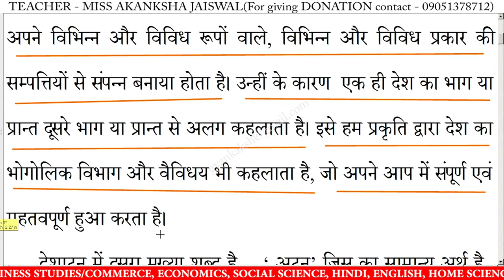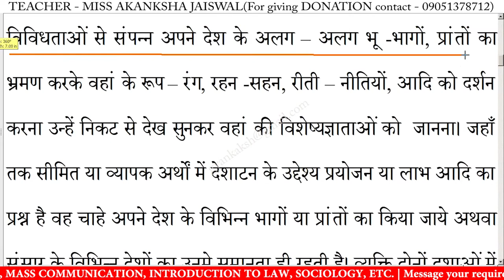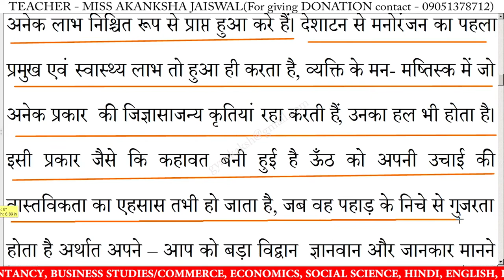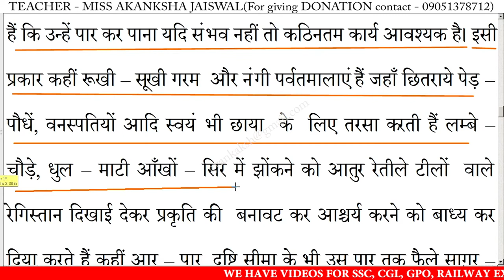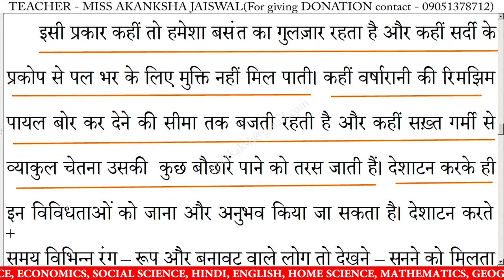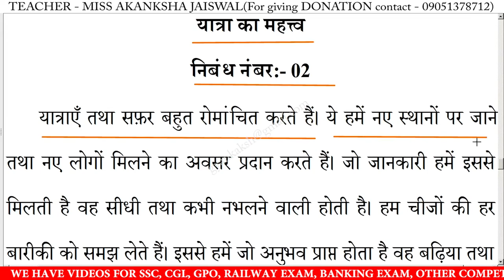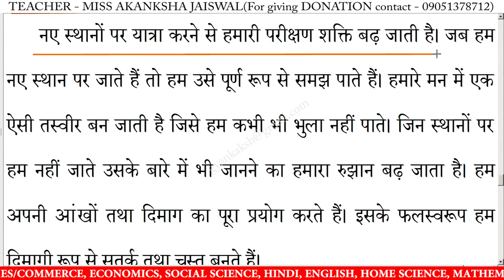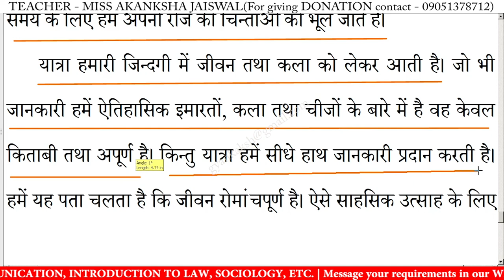देशाटन का महत्व पर निबंध | देश-विदेश की सैर का महत्व पर निबंध | यात्रा का महत्व पर निबंध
देशाटन का महत्व पर निबंध | देश-विदेश की सैर का महत्व पर निबंध | यात्रा का महत्व पर निबंध | निबंध लिखने का तरीका | essay writing in hindi

देशाटन का महत्व,
देशाटन का महत्व निबंध का उद्देश्य,
देशाटन का महत्व निबंध,
देशाटन का महत्व निबंध हिंदी में,
देशाटन का महत्व पर लेख,
देशाटन का महत्व का निबंध,
देशाटन का महत्व पर भाषण,
देशाटन का महत्व पर कविता,
देशाटन का महत्व पर निबंध,

देश-विदेश की सैर का महत्व,
देश-विदेश की सैर का महत्व निबंध का उद्देश्य,
देश-विदेश की सैर का महत्व निबंध,
देश-विदेश की सैर का महत्व निबंध हिंदी में,
देश-विदेश की सैर का महत्व पर लेख,
देश-विदेश की सैर का महत्व का निबंध,
देश-विदेश की सैर का महत्व पर भाषण,
देश-विदेश की सैर का महत्व पर कविता,
देश-विदेश की सैर का महत्व पर निबंध,

यात्रा का महत्व,
यात्रा का महत्व निबंध का उद्देश्य,
यात्रा का महत्व निबंध,
यात्रा का महत्व निबंध हिंदी में,
यात्रा का महत्व पर लेख,
यात्रा का महत्व का निबंध,
यात्रा का महत्व पर भाषण,
यात्रा का महत्व पर कविता,
यात्रा का महत्व पर निबंध,